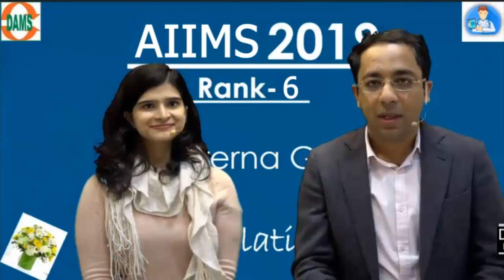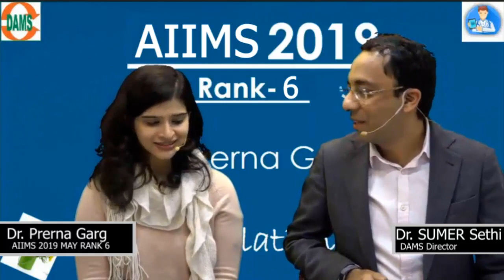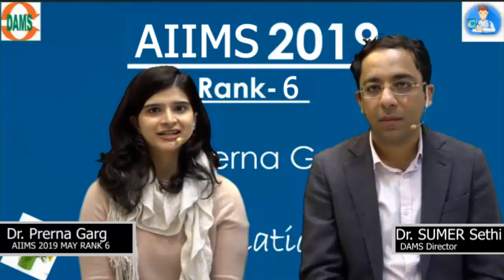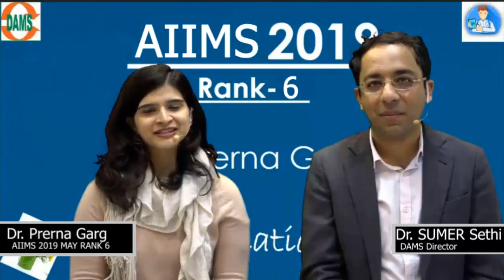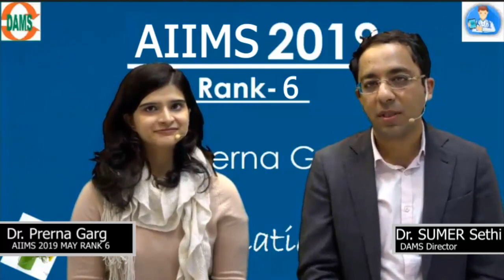Dr. Prerna Garg Rank-6 AIIMSPG Shares her Strategy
Dr. Prerna Garg Rank-6 AIIMSPG Shares his Strategy